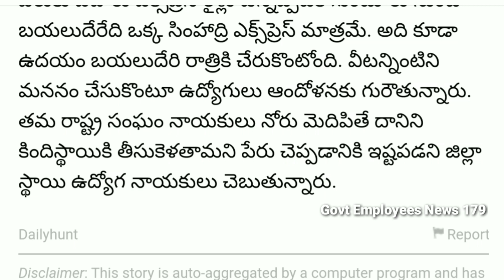ఏపీ ఉద్యోగుల్లో కలవరం... పట్టించుకోని ఉద్యోగ సంఘాల నాయకులు ...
Government and public sector employees in Guntur district are concerned about the proposal to move the capital city of Amravati.  The ministry has also expressed concern that there will be a large number of HVDs that will be moved and that there will be many difficulties in addressing the issues of Service Matters relating to employees.  Now we are going back to the Secretariat, Hvodi in a matter of hours and report back to the officials in the afternoon ... If you go to Visakhapatnam, the journey will be much longer.  Besides, they are going to have to spend a lot of money to get there.